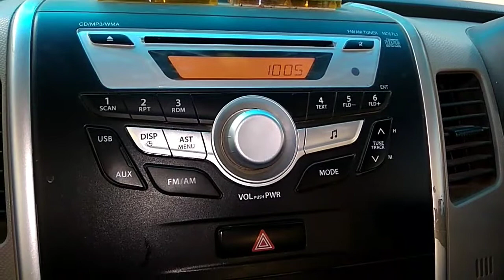🔥🔥HOW TO SET TIME IN WAGON R DIGITAL CLOCK 🔥🔥